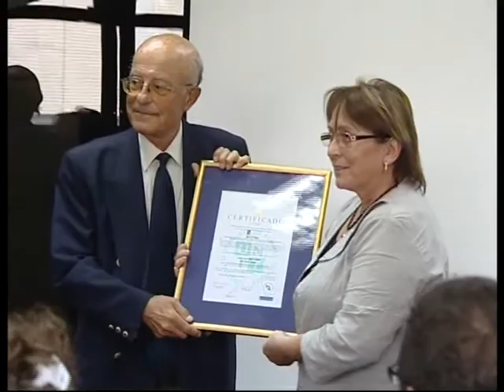DINAMA recibe certificación internacional en calidad ambiental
El Sistema de Gestión de Calidad de la División Administración y la División Control y Desempeño Ambiental de la Dirección Nacional de Medio Ambiente, que pertenecen a la DINAMA, recibieron la certificación según la norma internacional ISO 9001:2008. La actividad contó con la presencia de la ministra de Vivienda, Ordenamiento Territorial y Medio Ambiente, Graciela Muslera.